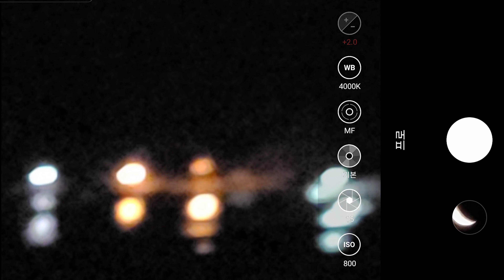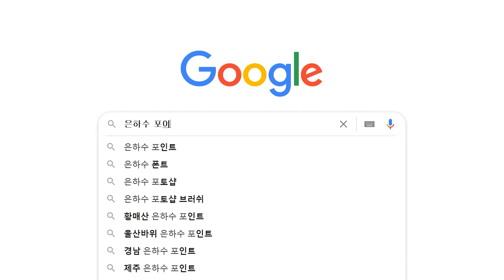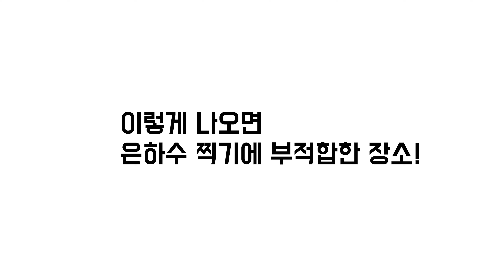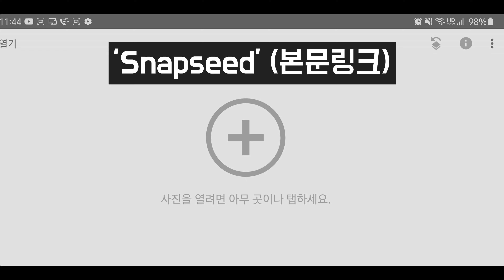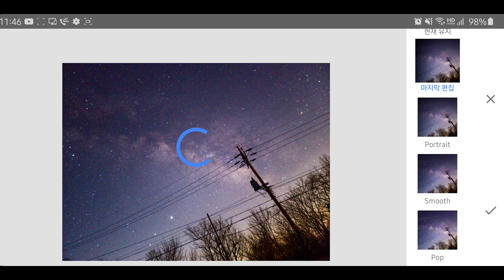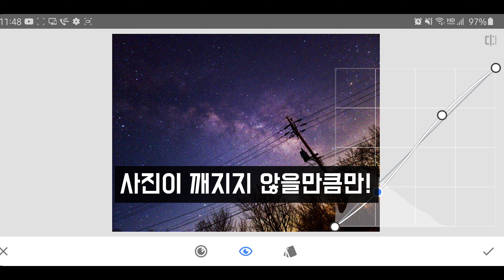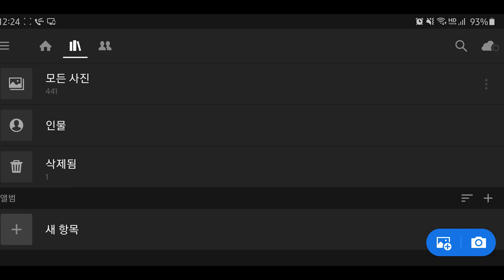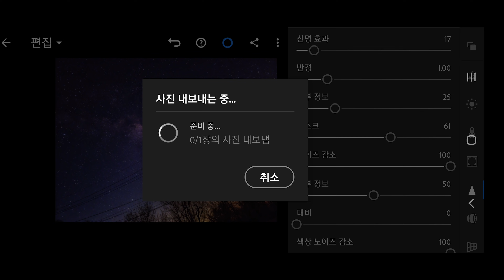갤럭시로 은하수 찍는법 - 갤럭시S20 울트라로 은하수 찍고 보정하는 방법까지 알려드립니다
여러분 벌써 은하수 촬영시즌이 돌아왔습니다!!
지난번 폰으로 은하수 찍은 영상에선 LG G8을 사용했는데
이번엔 갤럭시 S20 울트라로 은하수를 찍고 촬영하는 방법까지 알려드립니다.
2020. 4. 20 ~ 5. 5 까지는 달의 영향을 거의 받지않아
날씨만 맑다면 새벽 3~5시 사이 은하수 찍기 좋아요~
사용기종 : 갤럭시 S20 울트라
은하수 사진 케이스
사용제품
APEXEL 문어발 고릴라 스마트폰 삼각대

※이 포스팅은 쿠팡 파트너스 활동의 일환으로, 이에 따른 일정액의 수수료를 제공받고 있습니다.